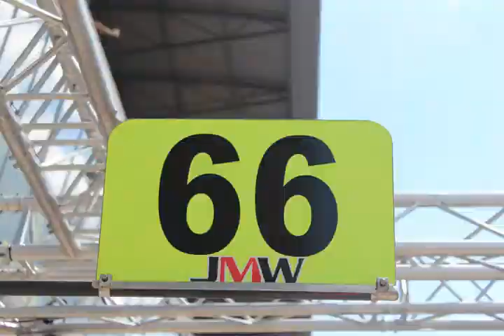In Tents Drinking - Le Mans 2014